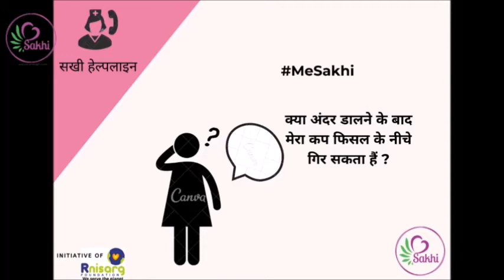FAQ-Will my menstrual Cup fall if I walk?Hindi